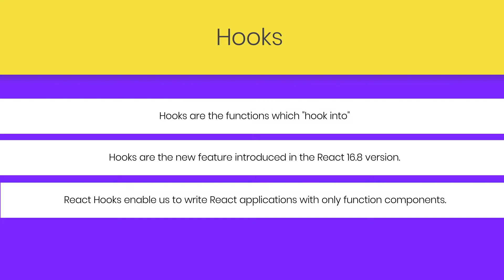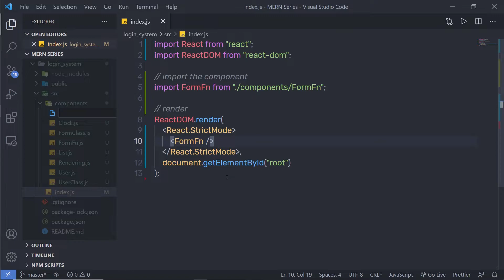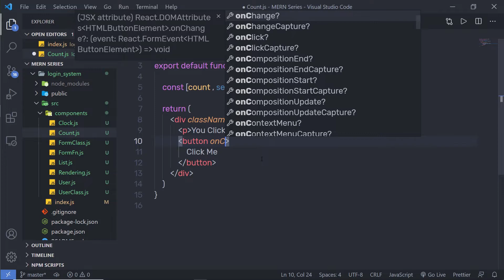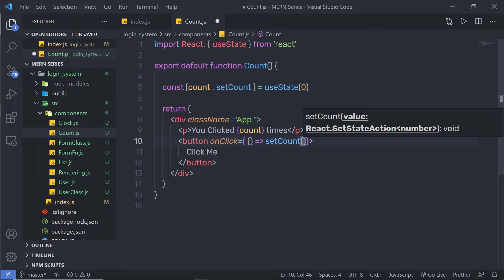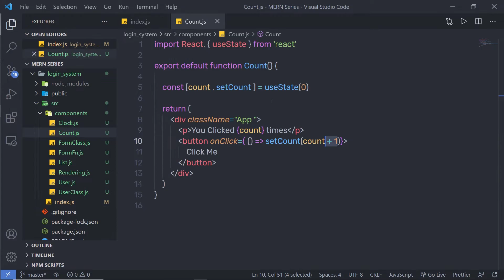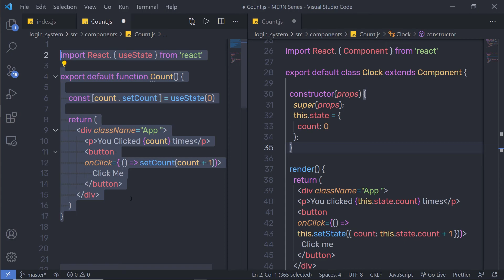Working with Hooks - MERN Stack Series - 13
In this lecture, we are going to learn how to work with a hook in react. We gonna see what is hooks? and how to use it in react application.